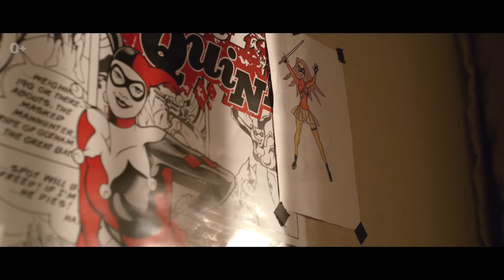SASHA YOUTH - Purpose (ft. Emily Hare)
This music video tells a story about a comics geek. He is a nice, peaceful guy, but his looks and interests don't match social standards. He often gets bullied around for that and under the pressure he starts seeing all the characters that he draws turning into actual friends and a girlfriend. They save him from danger, help overcome loneliness and make him feel generally happy. The point of the video is to show that happiness has no standards. It's not about money, cars and private jets. Happiness is a spectrum, a very personal thing. So don't reach for what they sell on TV. Look for it within your self. Be yourself. "The purpose of living is living YOUR life"

Автор музыки и слов: SASHA YOUTH
Режиссер: Семён Багиров